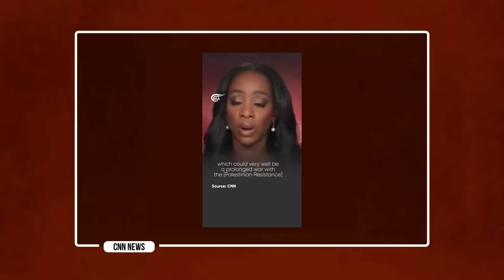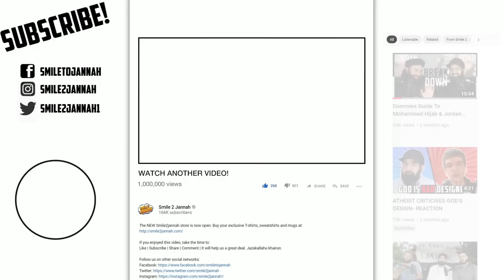He Said Too Much They Tried To Delete This